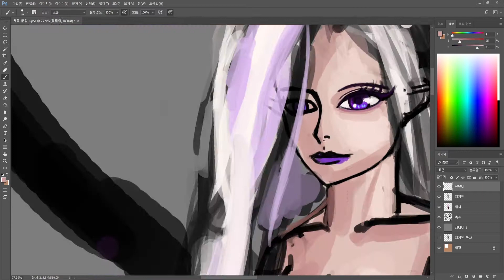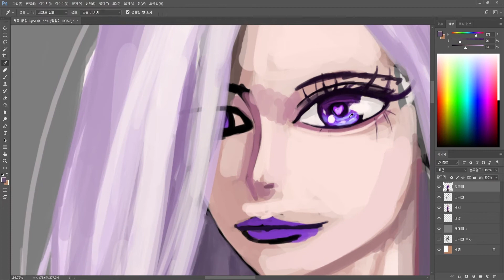[Speed painting] Actor "roidea" painting process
name:roidea

Character story

-준비중-